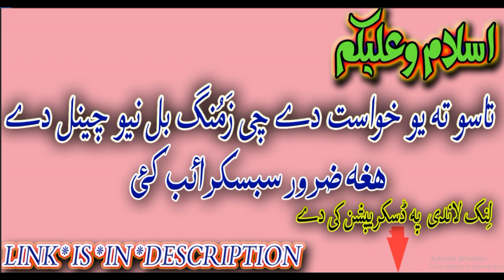MOLANA ABDULLAH FAROOQI SAHIB | Haroon ur rasheed badshah ibratnak waqia | NEW BAYAN 2020 PASHTO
MOLANA SHIKH IDREES SAHIB PASHTO BAYAN 2020

MUFTI ABDULLAH SHAH SAHIB NEW PASHTO BAYAN

Molana Abdullah Shah Sahib | kala che da dwao sahabao qabar kolao e ko nu sa manzar wo new bayan

Mufti Abdullah Shah Sahib | HAZRAT Abu Bakar R A ao Hazrat Mussa A S waqia new pashto bayan

MOLANA ABDULLAH FAROOQI SAHIB

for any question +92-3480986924